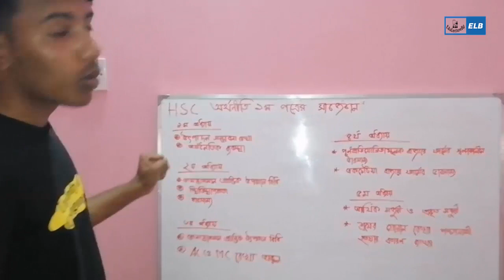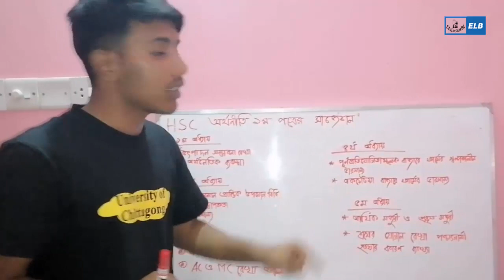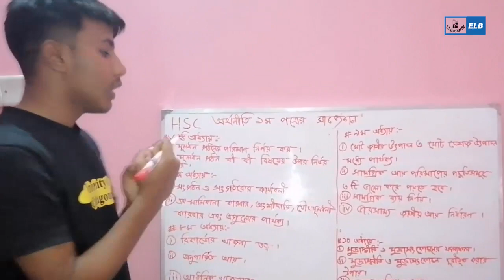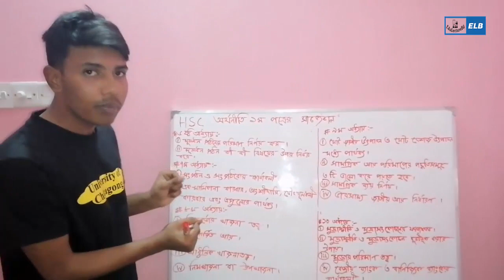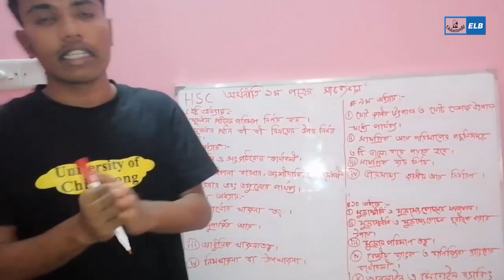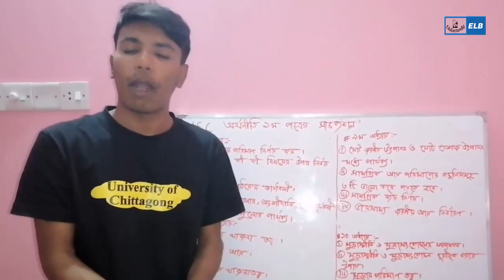HSC Economics 1st Paper Suggestion 2020 | অর্থনীতি ফাইনাল সাজেশন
ইকোনমিকস ১ম পত্র সাজেশন ২০২০
HSC Economics 1st Paper Suggestion 2020
Hsc Economics Final Suggestion 2020
এইচ এস সি অর্থনীতি ফাইনাল সাজেশন ২০২০
HSC Economics is one of the most important subject for Intermediate students of Bangladesh. Economics 1st paper suggestion is given here for all board. This suggestion will be common for the hsc examination and in all board. Try to write  the economics 1st paper suggestion.